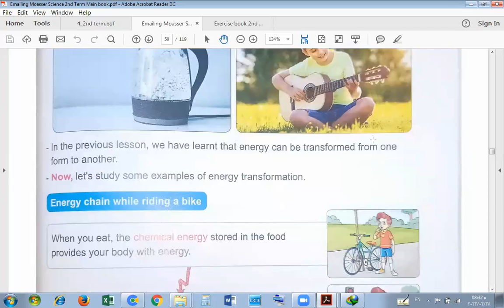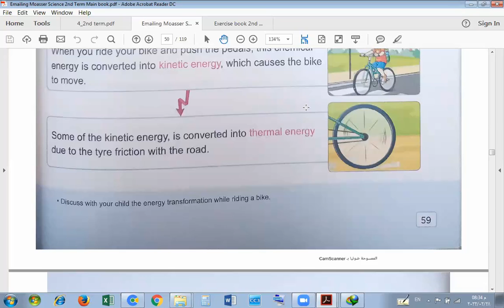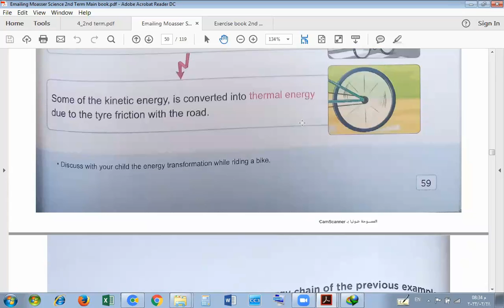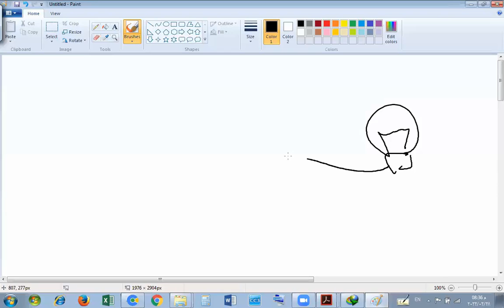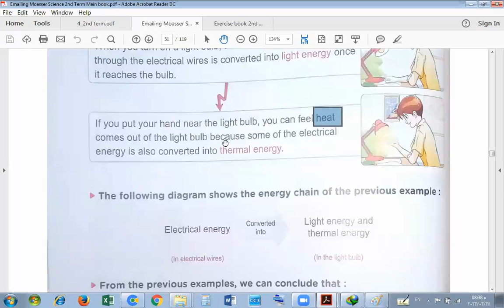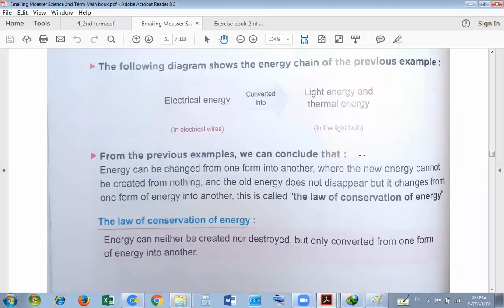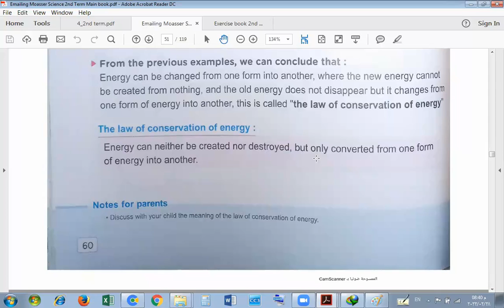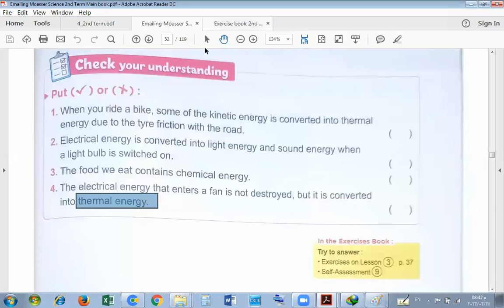G4 U3 L3